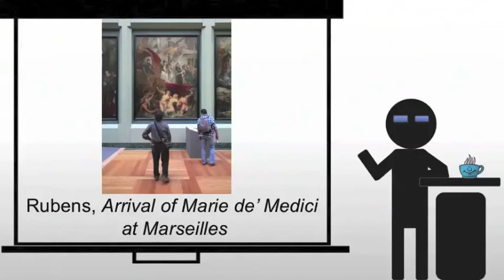Rubens Arrival of Marie de’ Medici at Marseilles